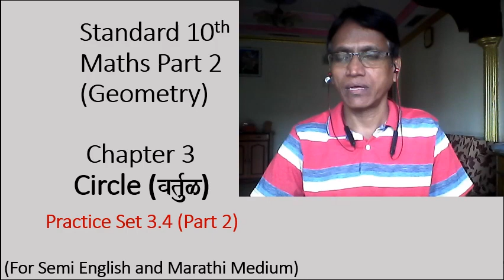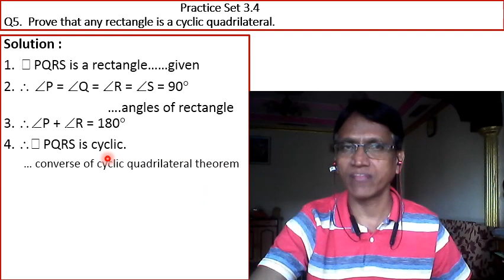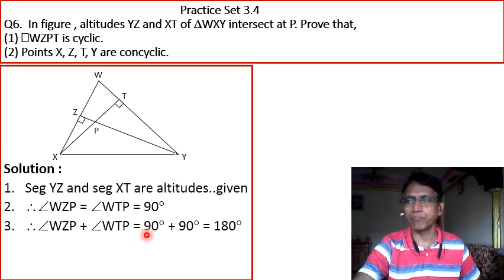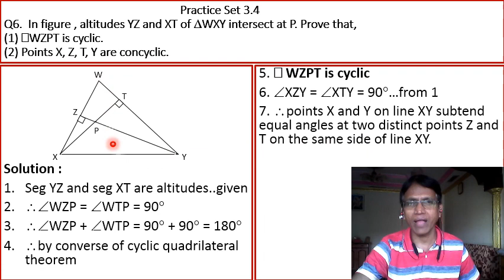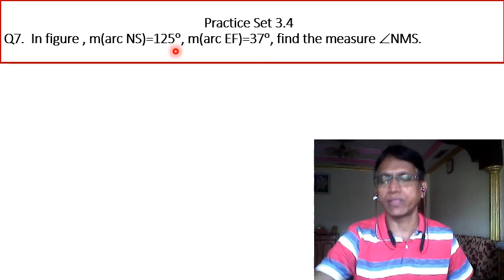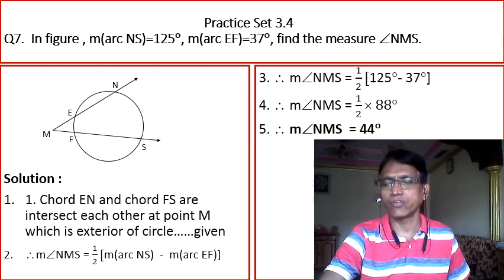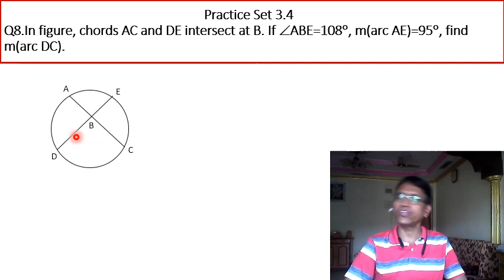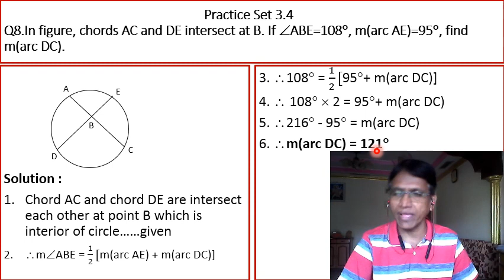Std - 10th - Maths - 2 - Ch - 3 - Circle - Practice Set - 3.4 - Part 2